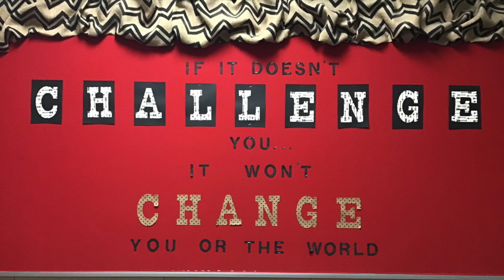Wednesday, October 2, 2019 1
This video is about Wednesday, October 2, 2019 1